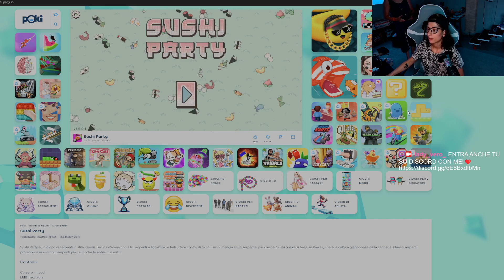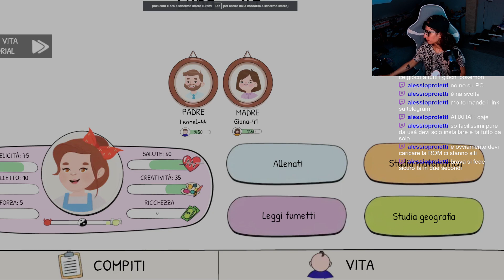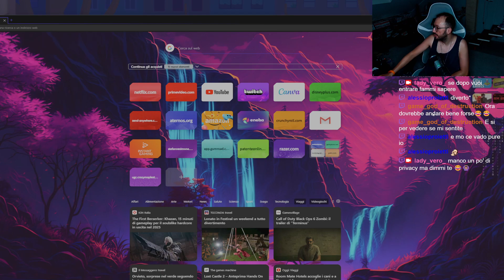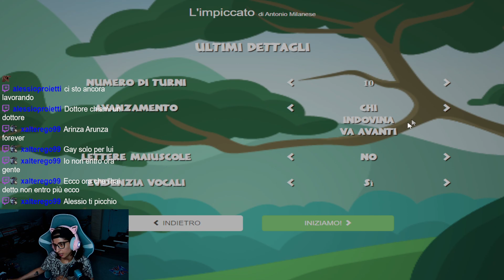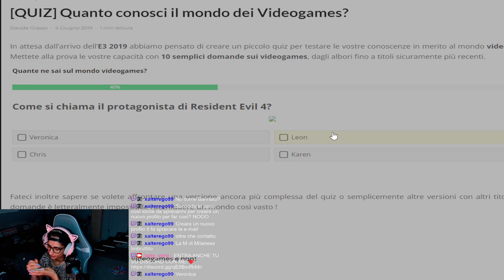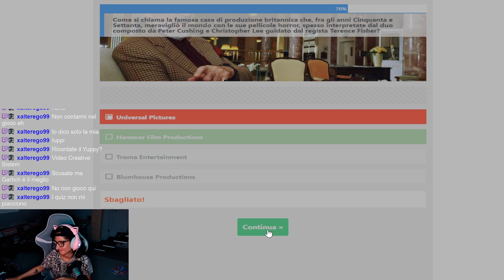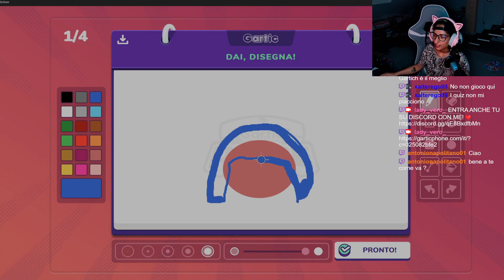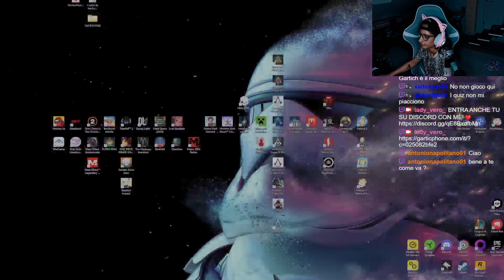Gioca Che Ti Passa - OTTAVA SERATA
Eccomi qua con una live molto speciale!
Dato che Twitch non salva le live, ho deciso di  voler portare qui sul mio canale tutte le repliche.
Continua la serata "Gioca Che TI passa". Dedicata principalmente al divertimento dove i protagonisti della serata siete proprio voi.

GIOCHI DELLA SERATA:
- INDOVINA QUIZ..
- L'IMPICCATO
-  GARTIC PHONE
VI ASPETTO TUTTI I MERCOLEDì ALLE 20.30 IN LIVE SU TWITCH :)

Continuate a seguirmi per nuovi video !!

(ULTIMA PARTE DEDICATA A THE MORTUARY ASSISTANT)